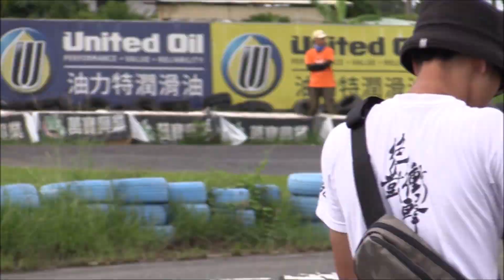台湾最強レースTSR 125A（台南安定賽車場）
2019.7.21台湾の台南安定賽車場にて開催されたスクーターレースの最高峰クラスで日本からの遠征組が1位から3位まで全て独占という快挙を達成しました